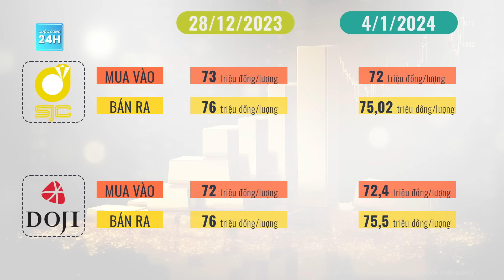Giá vàng "nhảy múa chóng mặt”, lãnh đạo Ngân hàng Nhà nước nêu phương án quản lý trong thời gian tới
Cuộc sống 24h | Tại họp báo triển khai nhiệm vụ ngành ngân hàng năm 2024, lãnh đạo Ngân hàng Nhà nước đã có những nhận xét thị trường vàng trong thời gian vừa qua và nêu phương án quản lý trong thời gian tới.